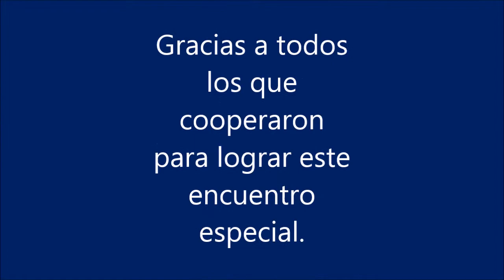Entrevista a Jacobo Morales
Computer Class in an Elementary School made Stop and Motion videos.